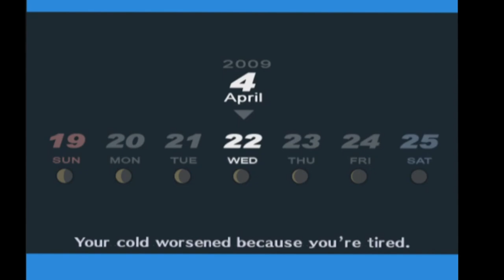Persona 3: Tips for beginners (P3FES & P3P)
Today I wanted to talk about P3 and some tips for people who are just starting out